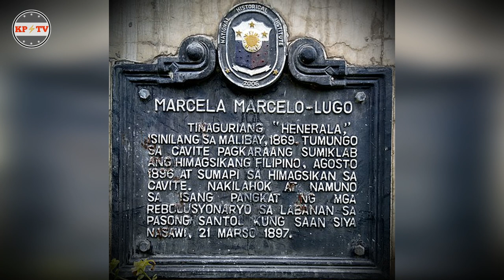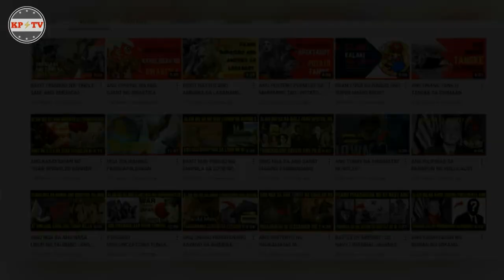MARCELA MARCELO | ANG BAYANI NG MALIBAY PASAY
PAANO NIYA IPINAKITA ANG ANIYANG KABAYANIHAN?
PINATUNAYAN NIYA NA HINDI SIYA "BABAE LANG"